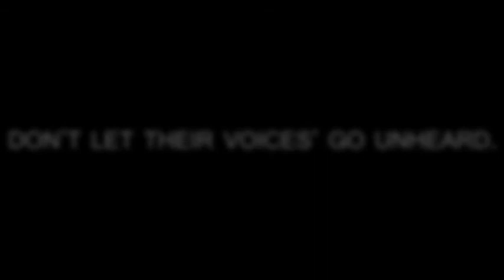Stand: Take a Stand Against Bullying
An independent film project focusing on the tough subject of bullying.
Directed by: Ethan Cooper
Producers: Ethan Cooper, Oscar Cantu
Chaos Effect Films